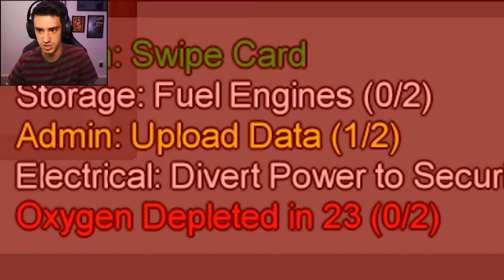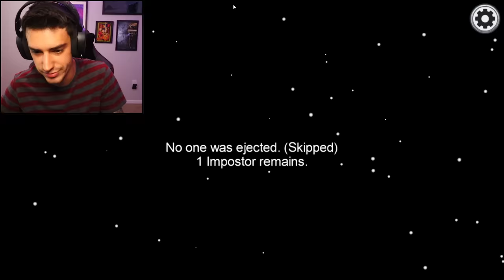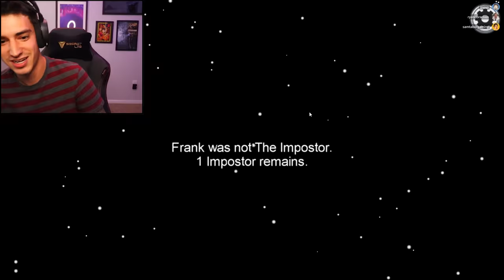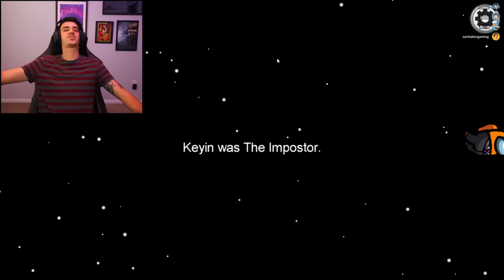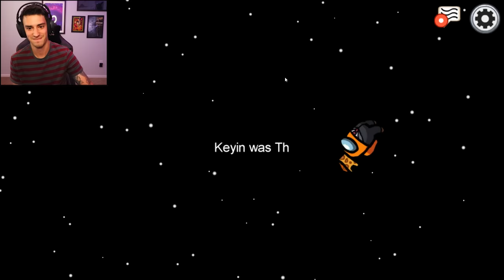TRUST NO ONE. (Among Us)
I finally played Among Us, and now I have trust issues. This is the most highly requested game I've had in a long time, so I really hope you guys enjoy this video!

Casey's Twitch - crossingcasey